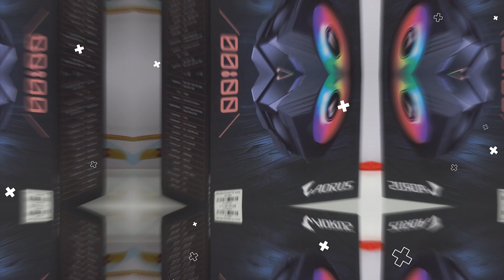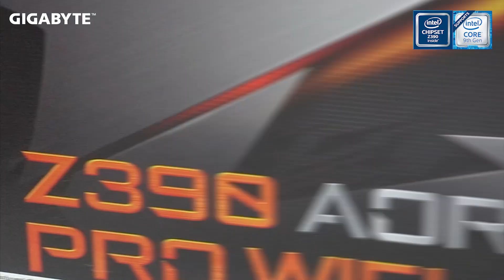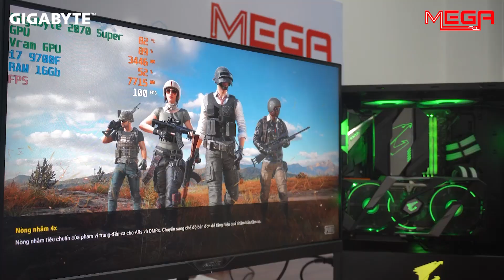Bộ máy Full Aorus của anh khách yêu "Chim"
Ngày Chủ nhật cô đơn và Anh ấy đến như 1 vị thần cứu rỗi tâm trạng của AD.🤩
"Build cho anh 1 bộ máy Anh thích Aorus, em làm sao nhiều chim nhất có thể cho anh."
Test nhẹ các game cho anh ấy trước khi bàn giao.🥳🥳🥳
Cấu hình sử dụng :
- Cpu Core i7 -9700F Box
- Mainboard Gigabyte Z390 -Aorus Pro Wifi DDR4
- 2 x Ram Gigabyte 8gb/3200 Aorus RGB(416R) (có bộ demo kit)
- SSD Gigabyte 512G M.2 PCIe Aorus RBG
- Vga gigabyte 8GB N207S AORUS-8GC (RTX2070 SUPER)
- Nguồn Gigabyte GP-B700H (700W) 80+Bronze
- Case Gigabyte GP-AC300G
- Fan case ID cooling DF-12025-ARGB Trio 3pcs Pack
- LCD Gigabyte Aorus AD27QD-EK
- Chuột gaming có dây Gigabyte Aorus M2
- Bàn phím cơ Gigabyte Aorus K9
- Tản khí gigabyte Aorus ATC800
- Tai nghe Gigabyte Aorus H5
Full cấu hình tổng giá trị : 63 tr